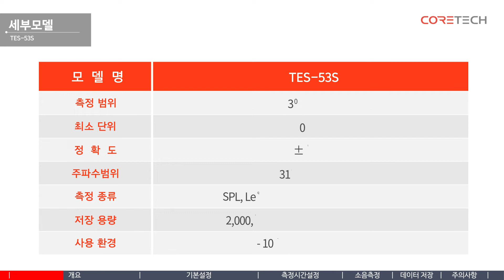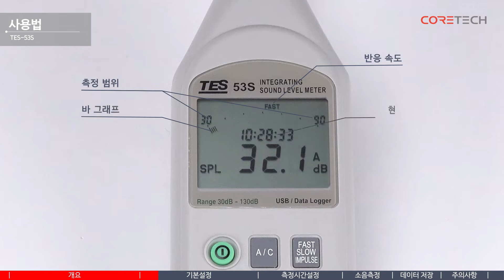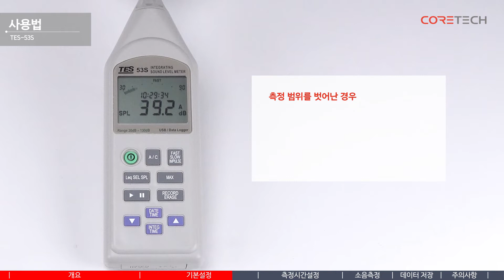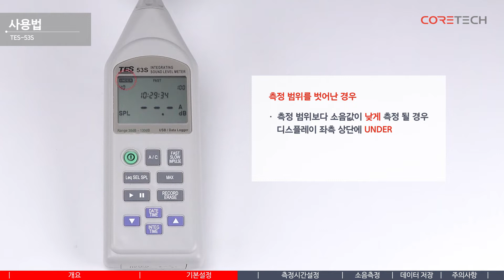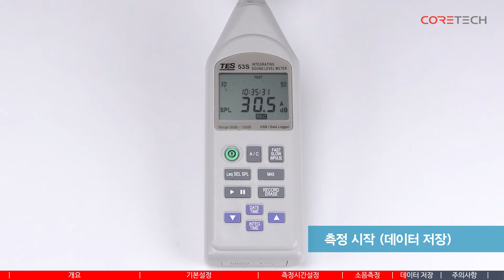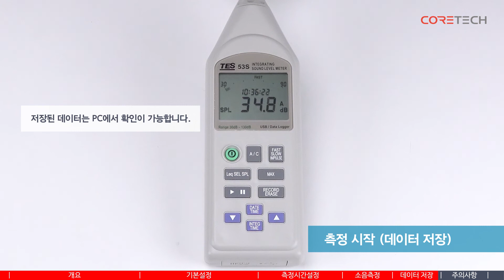[TES] 디지털 소음계 TES-53S 사용법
테스 디지털 등가소음계 TES-53S 사용법을 소개합니다.

Sound level meter
TES-53S

(주)코아테크코리아
경기도 의왕시 이미로 40 인덕원IT밸리 D동 521호

테스소음게 TES소음게 TES소음계 간이소음개 간이소음계 디지탈소음계 디지탈소음계추천 디지탈조도계 디지털소음계 디지털소음계가격 디지털소음계추천 디지털소음계파는곳 디지털소음기 소음개 소음게 소음게가격 소음계 소음계가격 소음계구매 소음계추천 소음계파는곳 소음계판매 소음기가격 소음진동개 소음진동계 소음진동측정기 소음측정계 소음측정기 소음측정기계 소음측정기구 소음측정기파는곳 소음측정기판매 디지탈소음측정기 디지털소음측정계 디지털소음측정기 디지털소음측정기판매 저가소음계 저렴한소음측정기 정밀급소음계 정밀급소음측정기 휴대용디지털소음측정기 휴대용소음계 휴대용소음진동측정기 휴대용소음측정기 휴대형소음계 간이소음게 디지탈소음개 디지탈소음계파는곳 디지탈소음진동개 디지탈소음진동게 디지탈소음측정기개 디지탈소음측정기게 디지탈소음측정기계 디지탈소음측정기구 디지털소음개 디지털소음개가격 디지털소음개추천 디지털소음게가격 디지털소음게추천 디지털소음계구매 디지털소음계사는곳 디지털소음계사이트 디지털소음계파는사이트 디지털소음기가격 디지털소음진동개 디지털소음진동게 디지털소음진동계 디지털소음측정기개 디지털소음측정기게 디지털소음측정기계 디지털소음측정기구 생활소음 소음DB 소음개가격 소음개추천 소음게추천 소음계사는곳 소음계사이트 소음계파는사이트 소음레벨 소음진동게 소음측정 소음측정기개 소음측정기게 소음측정방법 소음측정센서 아래층소음 윗집소음 윗층소음 층간소음측정 층간소음측정기 디지탈소음개가격 디지탈소음개추천 디지탈소음게가격 디지탈소음게추천 디지탈소음계구매 디지탈소음계사는곳 디지탈소음계사이트 디지탈소음계파는사이트 디지탈소음기가격 소음측정기가격 소음청음기 소음청음계 소형소음계 소음진동계측 소음테스터기 고정밀소음계 기계소음측정기 소음진동계측기 환경소음진동계 공사현장소음계 데시벨소음측정 디지탈소음측정 디지털소음측정 소형소음측정기 데이터소음측정기 아파트소음측정기 포터블소음측정기 고정밀소음측정기 데시벨소음측정기 디지털소음분석계 디지털정밀소음계 건설현장소음측정계 공사현장소음측정계 아파트층간소음측정기 엘리베이터소음측정기 TES1353 TES-1353 TES-1353A TES1353등가소음계 TES-1353등가소음계 TES1353등가소음측정기 TES-1353등가소음측정기 TES1353소음계 TES-1353소음계 TES1353소음측정기 TES-1353소음측정기 TES53 TES-53 TES53S TES-53S TES53S등가소음계 TES-53S등가소음계 TES53S등가소음측정기 TES-53S등가소음측정기 TES53S소음계 TES-53S소음계 TES53S소음측정기 TES-53S소음측정기 등가소음계TES1353 등가소음계TES-1353 등가소음계TES53S 등가소음계TES-53S 등가소음측정기TES1353 등가소음측정기TES-1353 등가소음측정기TES53S 등가소음측정기TES-53S 소음계TES1353 소음계TES-1353 소음계TES53S 소음계TES-53S 소음측정기TES1353 소음측정기TES-1353 소음측정기TES53S 소음측정기TES-53S 53H TES53H TES-53H 소음계TES53H 소음계TES-53H TES1353A